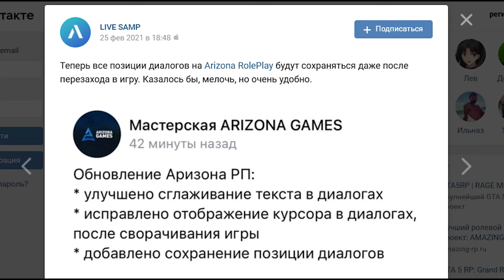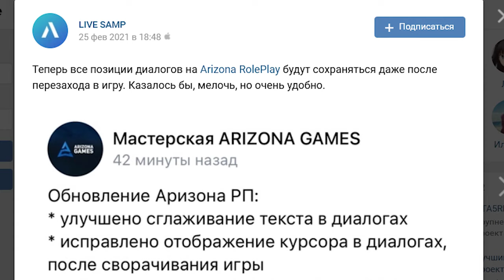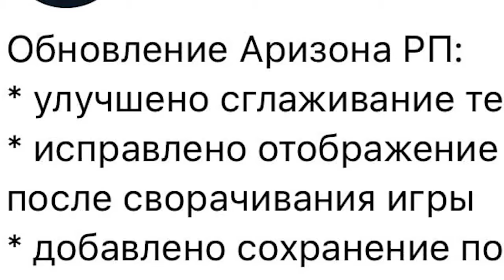СОХРАНИЛСЯ НА ARIZONA RP А ВЫШЕЛ НА АРИЗОНА ХАРД РП